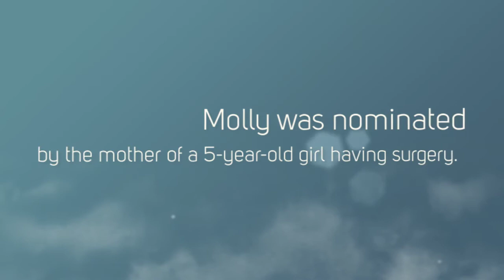DAISY Award for Allen Hospital - Molly Kleitsch, February 2022